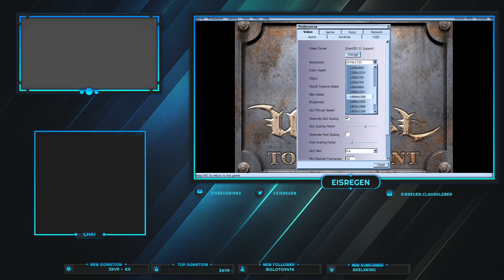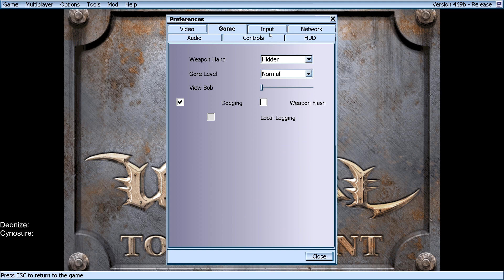UT99: very hard nicks to remember -vs- no Fakes